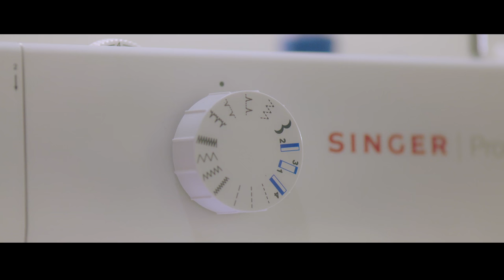How to use Singer Sewing Machine (ELECTRIC Promise 1408)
To Know more about SINGER Electric Sewing Machine or to order Online, Please